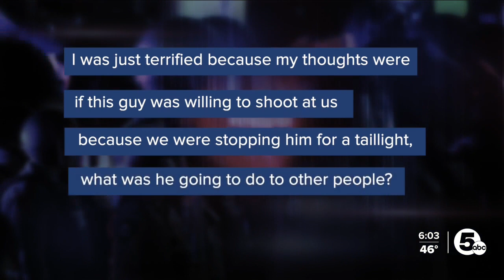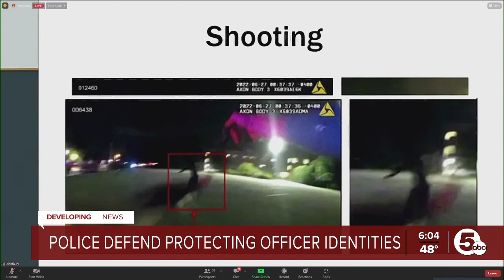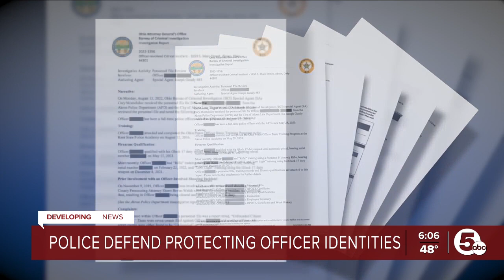Akron chief still not naming officers; expert says it sends wrong message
Akron’s police chief is standing firm on his decision to not release the names of the eight officers in the Jayland Walker case based on safety reasons, he says, even though names have surfaced on social media after the Ohio Attorney General’s presentation inadvertently revealed some officer names.